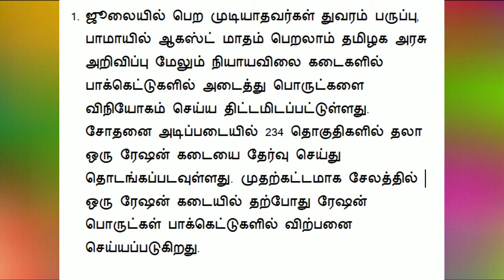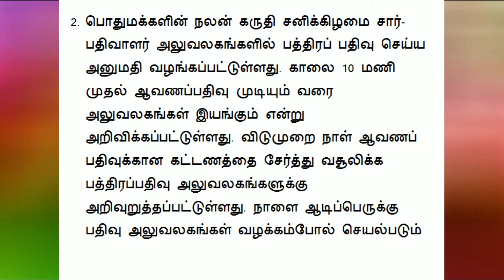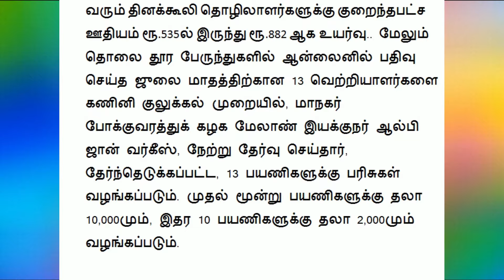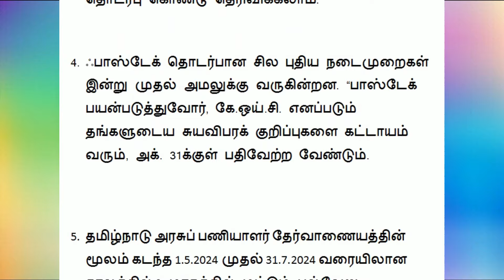சற்றுமுன் இன்று 02.08.24 தமிழக அரசு வெளியிட்ட 7 முக்கிய அறிவிப்புகள்